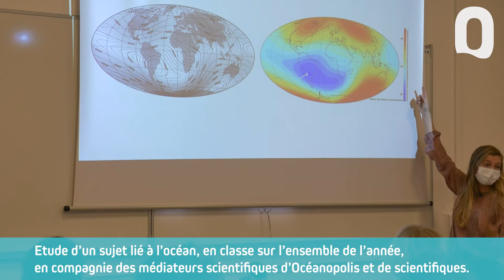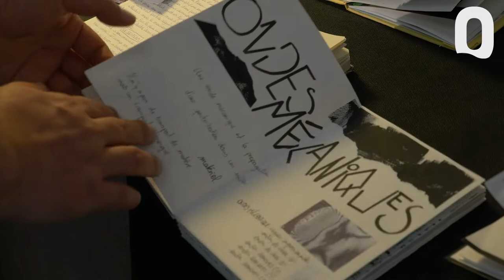Jeunes Reporters des Arts, des Sciences et de l'Environnement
👉 Un dialogue entre les arts et les sciences pour engager les élèves dans l'observation et l'expérimentation
L’appel à projet « Jeunes Reporters des Arts, des Sciences et de l’Environnement » célèbre sa 12ème édition. Ce rendez-vous à la croisée des regards entre arts et sciences était très attendu par les enseignants et leurs élèves. Cette année, ils seront 1 865 élèves, soit 82 classes de la maternelle
au lycée, à présenter du 30 mai au 3 juin à Océanopolis un projet lié à l’océan sous différentes formes artistiques.
📅 Du lundi 30 mai au vendredi 3 juin 2022